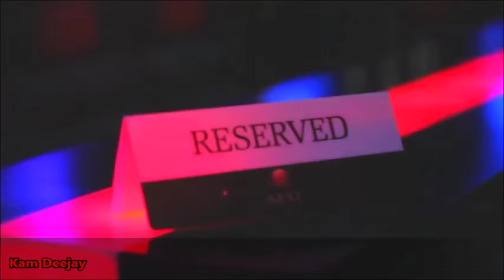Kam Deejay Mix Medley_Fourth Step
Lady Gaga - Alejandro & Beyoncé - Halo _ Mix & Remix By Kam Deejay
Facebook.com/Musikam
Soundcloud.com/Dj kam